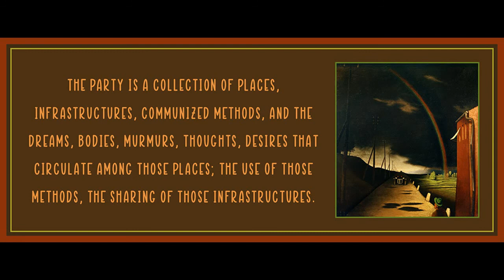The Call by the Invisible Committee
Art is by Franz Sedlacek.